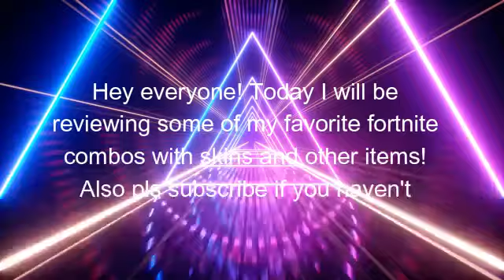Markiplier Helps Me Rate Fortnite Combos (VERY RANDOM)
thanks for helping me markiplier